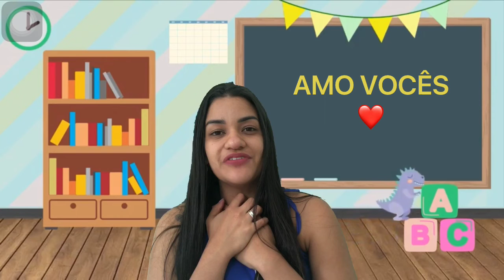Pré-escola 05 anos - Aula 54 - Rodinha 13.07.20 (CHAMADA)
Olá alunos !
Segue abaixo o link da chamada.